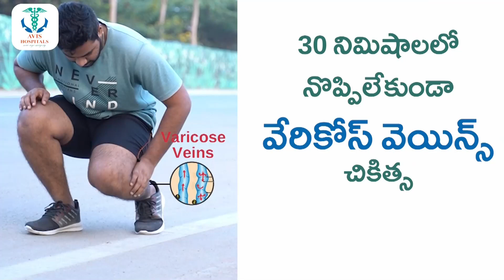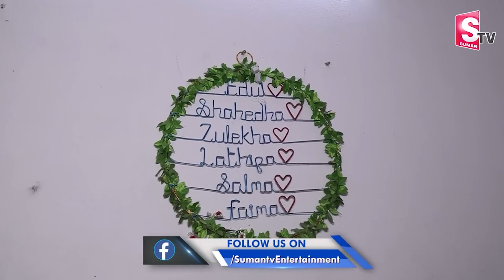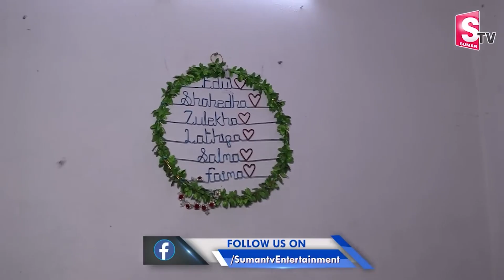Bigg Boss 6 Faima Home Tour || Jabardasth Faima House Exclusive Visuals || Telugu Vlogs